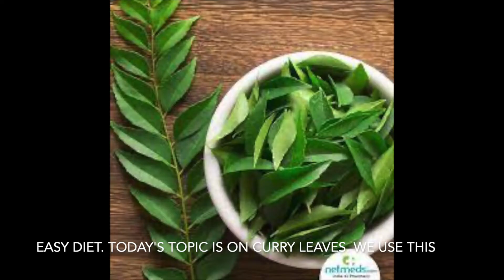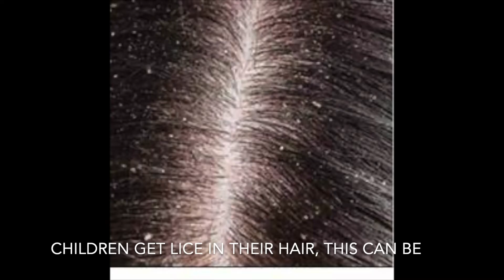Curry Leaves - its benefits. கருவேப்பிலையின் பயன்கள்!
Curry leaves the magic leaves!!!